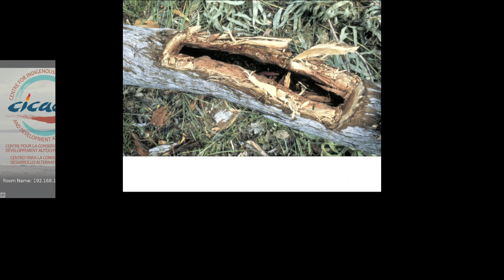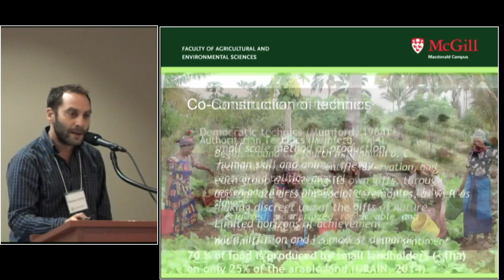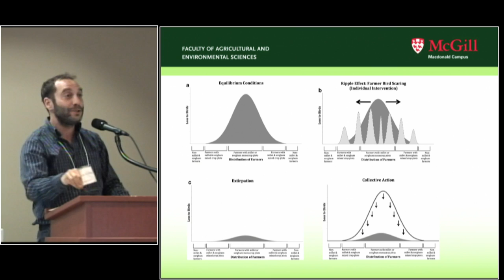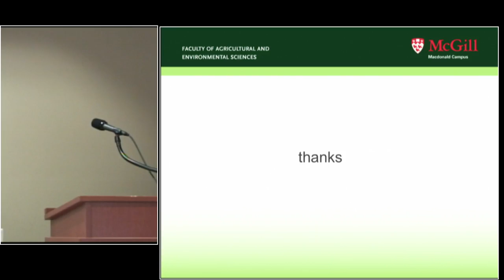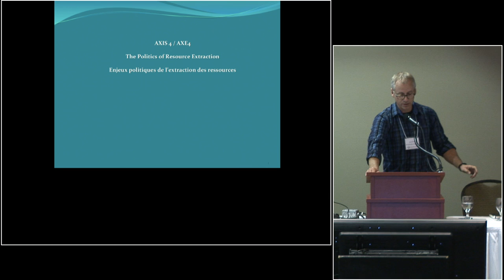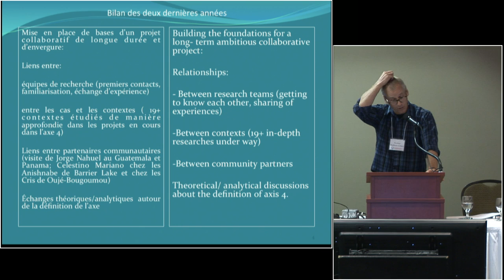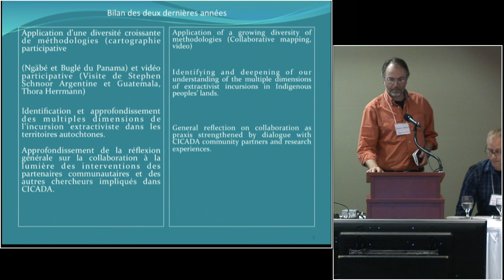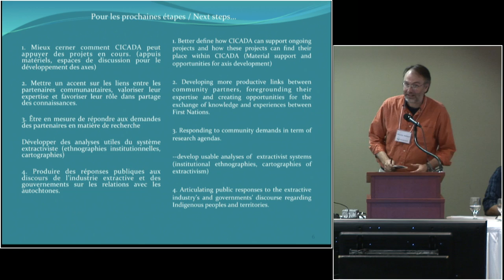Réunion du CICADA - Mardi 30 août 2016 - Axes thématiques II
Jon Altman (Université Deakin), Ingrid Hall (Université de Montréal) et Nicolas Kosoy (Université McGill) – Modes de subsistance et souveraineté alimentaire

Martin Hébert (Université Laval) et Daviken Studnicki-Gizbert (Université McGill) – Politiques d’extraction des ressources